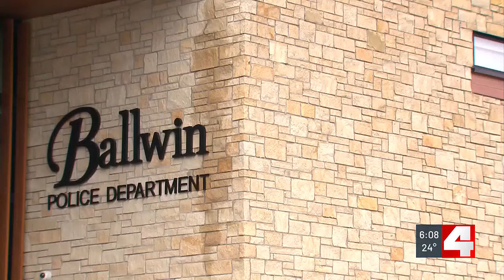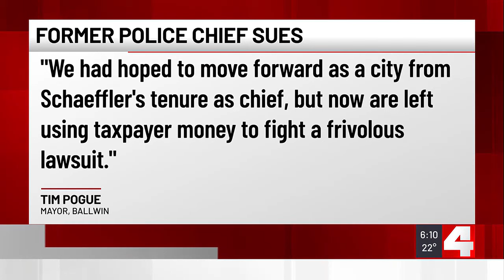Former Ballwin police chief sues city after firing, mayor calls lawsuit ‘frivolous’